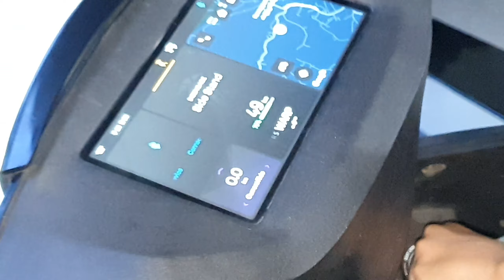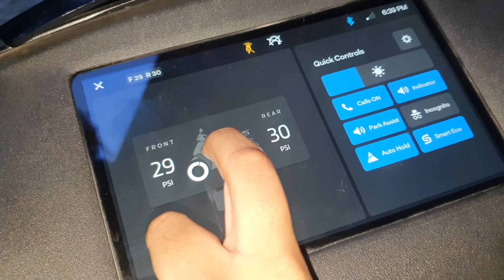ATHER 450X ELETRIC SCOOTER REVIEW|J&T PRESENTS